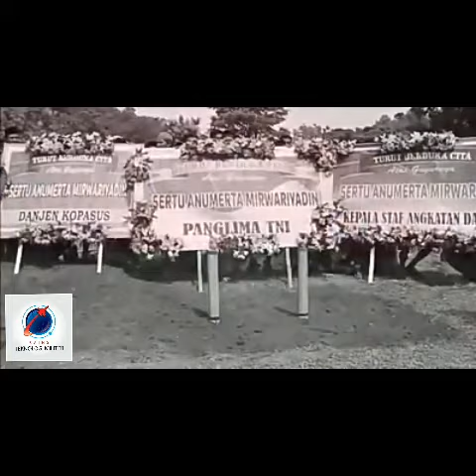Slamat jalan prajurit Sejati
Turut berduka cita yg Sangat dalam.

Marilah kita panjatkan do'a, semoga pahlawan bangsa yg gugur dalam mempertahankan Negara mendapat tempat yg semestinya di Sisi Allah SWT.

Alfatihah

Selamat Jalan Prajurit Kusuma Bangsa
Selamat Jalan Pahlawan